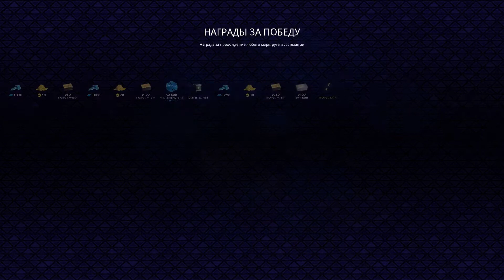Forza Street - ИП 519 против ИП 556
Подсел на этот дурацкий условно-бесплатный кликер-гонку. Не вздумайте начинать играть в эту игру, если вам дороги ваши нервы...

На видео последняя гонка второй главы. Совершил две ошибки, и все равно смог легко победить противника с ИП на 37 выше моего.